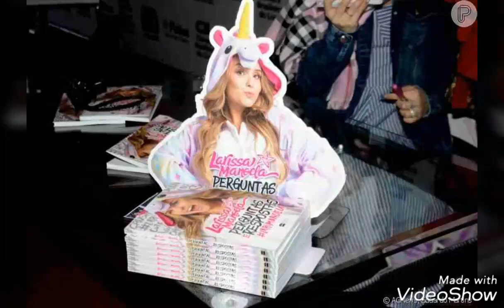Look dá Larissa Manoela foi criticado